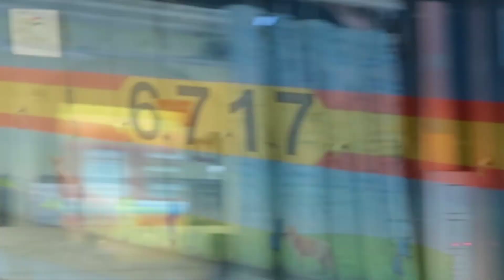Patalpani Waterfall , Indore ।। Waterfalll near Indore ।।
Indore Picnic spot Waterfall । Patalpani Waterfall near Indore ।

The Patalpani Waterfall is a waterfall on the Choral River, a tributary of the Narmada, located in the Mhow Tehsil of Indore district in the state of Madhya Pradesh, India.

Patalpani is a waterfall in Madhya Pradesh. It has an approximate 91 metres (300 ft). It is on the Choral River.

The water flow is highest immediately after the rainy season (usually after July). It goes almost dry in the summer season, and the stream is reduced to a trickle. The area around Patalpani is a popular picnic and trekking spot.

The nearest railway station is Patalpani railway station near the falls at a distance of 200 m on the Dr. Ambedkar Nagar Railway Station (MHOW)-Sanawad metre gauge train line. Two trains run on these route, one being the Heritage Train from Dr. Ambedkar Nagar Railway Station (MHOW) till Kalakund and the local train between Dr. Ambedkar Nagar Railway Station (MHOW) and Sanawad.